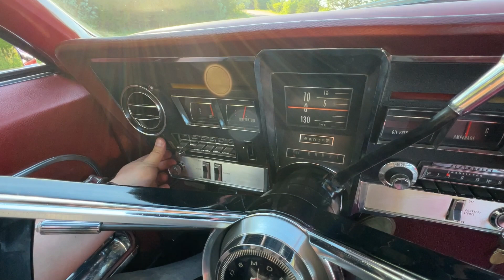68K Mile Restored 1966 Oldsmobile Toronado - Frankman Motor Company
Walk Around and Driving Video